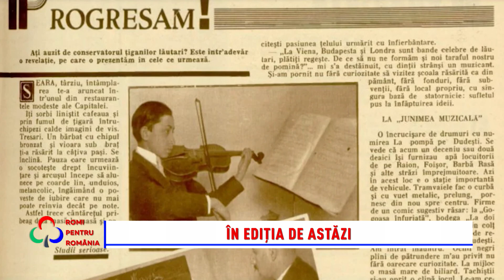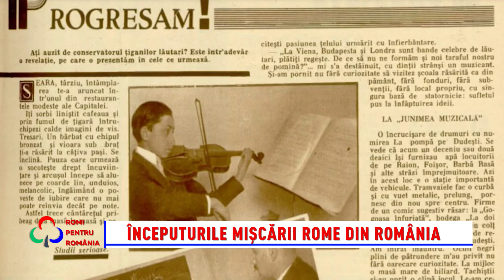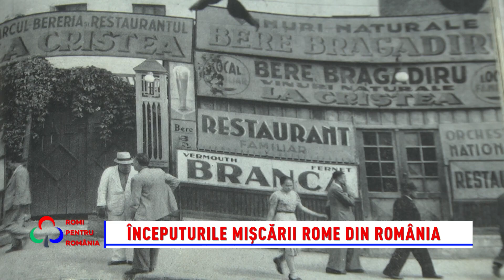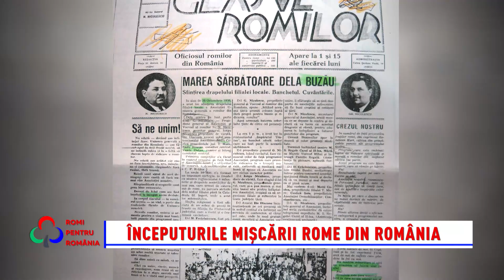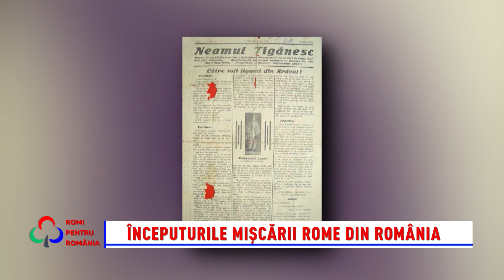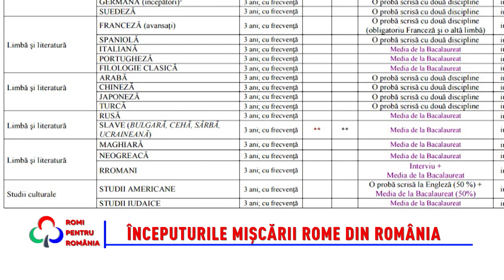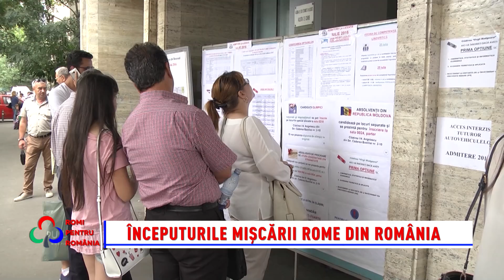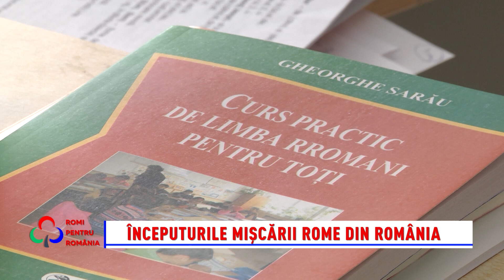Romi pentru România 25.08.2024